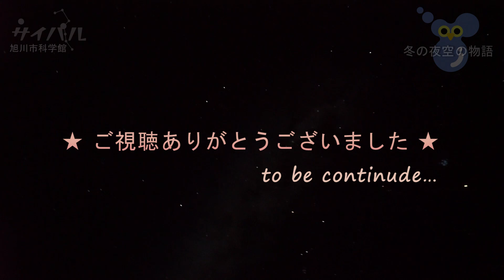星空時間Episode６☆冬の夜空の物語～オリオンや一角獣がつくるダイヤモンド～☆旭川市科学館プラネタリウム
今回は、旭川市の２月から３月中旬頃の星空をご紹介します。
冬の夜空は明るい星が多く、とても賑やかです。
今時期に見えるオリオン座やおおいぬ座とともに、
 幻の生き物、一角獣や、一等星からつくられる冬のダイヤモンドや冬の大三角を探してみましょう。
ドーム内をカメラの見たまま動画で収録しています。
座席に座って観覧しているつもりでご覧ください。

・StellaDome Pro/AstroArts
・StarMaster ZMP /Carl Zeiss

The OrionNebula Image Credit: NASA/JPL-Caltech STScI